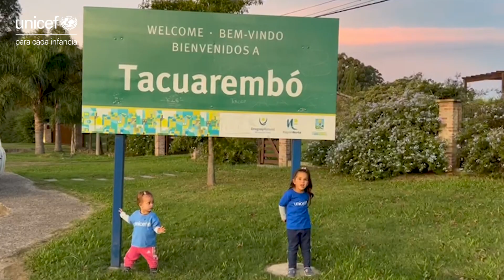PoneteLaCamiseta de la infancia - Trotsky Vengarán para UNICEF | Juntos por la Infancia 2023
Trotsky Vengarán interpreta la canción PoneteLaCamiseta de la Infancia para la campaña anual de recaudación de UNICEF Juntos por la Infancia.

Ya podés sumarte y participar en el sorteo de un Renault Kwid 0 km

PoneteLaCamiseta vos también el próximo 10 de junio de 2023, desde las 18 horas, por todos los canales uruguayos.